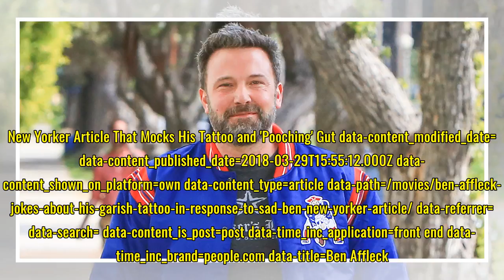Ben Affleck Claps Back at New Yorker Article That Mocks His Tattoo and 'Pooching' Gut